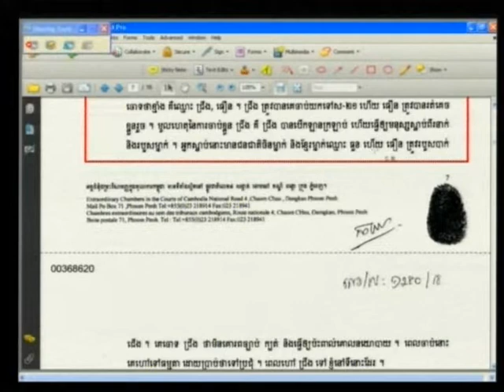Sao Sarun 2012 06 11 S3 FL KH Pub